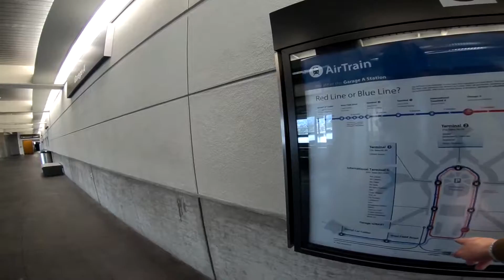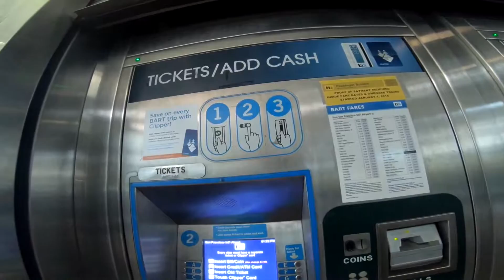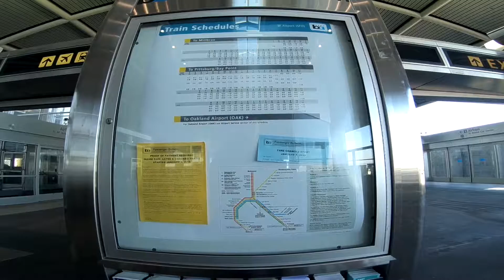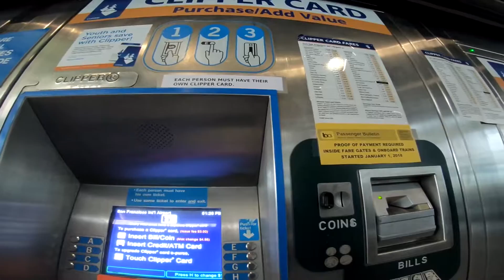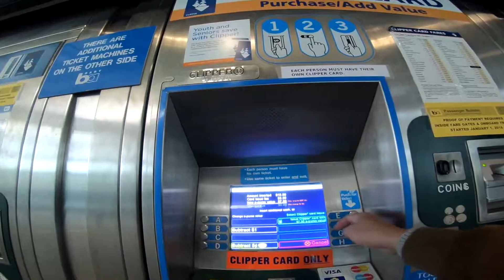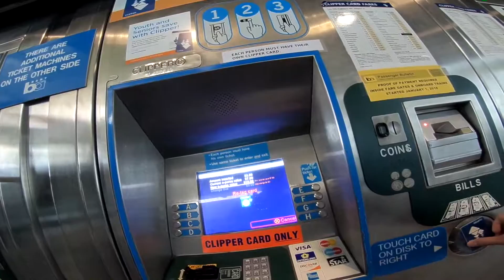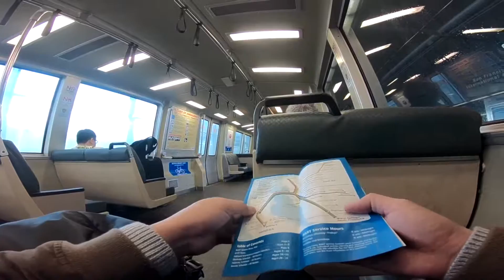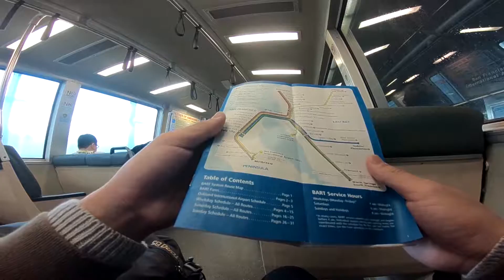【Day 1-1】広島からサンフランシスコ【28日で世界一周】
28日で世界一周
【Day 1〜その1〜】

まずは飛行機で広島から羽田へ。
そして、羽田からアメリカ・サンフランシスコへ。